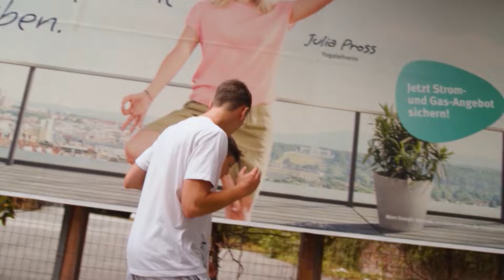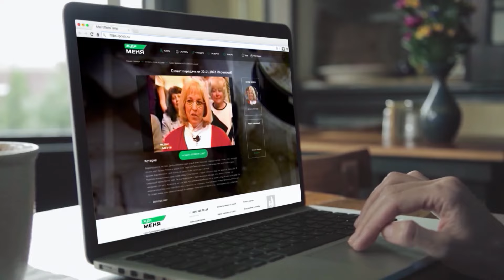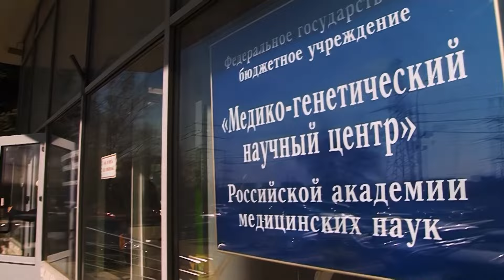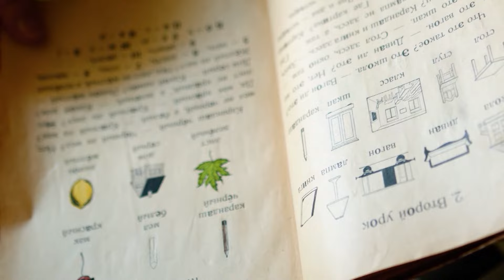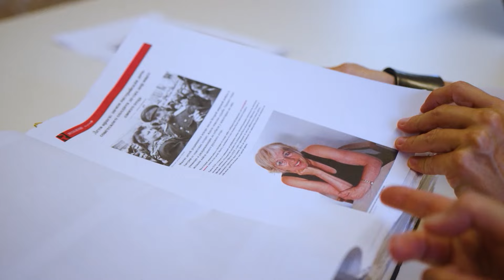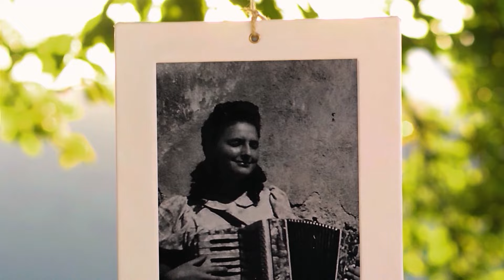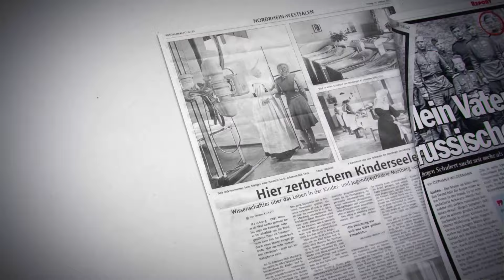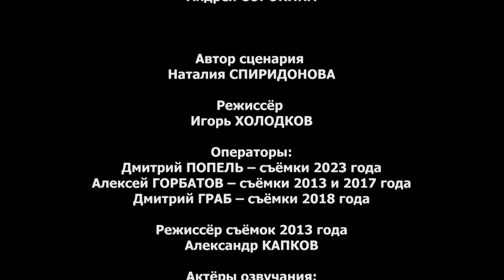Документальный фильм «Я найду тебя, отец!»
Фильм рассказывает историю гражданки Австрии Элеоноры Дюпуи, которая почти 30 лет ищет в России семью своего отца-красноармейца. Её родители повстречались в Нижней Австрии в 1945 году, и Элеонора никогда не была знакома со своим отцом.

«Меня зовут Элеонорa Дюпуи. Мой отец был русским солдатом, а мать — австрийка. Их история началась в 1945 году в городе Санкт-Пёльтен в Нижней Австрии. Там моя мать, Штефани Нови, которой было тогда 36 лет, познакомилась с моим отцом, солдатом Красной Армии. Их отношения продолжались недолго. Я родилась 20 апреля 1946 года. Скорее всего, мой отец никогда не узнал обо мне. Его имя я знаю только приблизительно. У меня, к сожалению, нет его фотографии».

Так начинает свою книгу Элеонора Дюпуи, которая около тридцати лет ищет в России свои корни — семью отца. В своей книге она описывает мир своего детства, согретый добрым отношением и заботой красноармейцев, которые помогали австрийцам устраивать мирную жизнь, выживать в тяжёлые послевоенные годы. Элеонора добилась, чтобы таких, как она, детей называли «детьми Освобождения», а не «оккупации», как раньше.

Фильм «Я найду тебя, отец!», созданный ТРК «Плеяда» при поддержке фонда «История Отечества», через историю поиска Элеоноры Дюпуи рассказывает и о других детях Освобождения. Этот фильм о том, как важно знать человеку свои корни; как можно любить своего отца, которого не довелось узнать; любить Россию, его родину, которая также становится и твоей родиной.